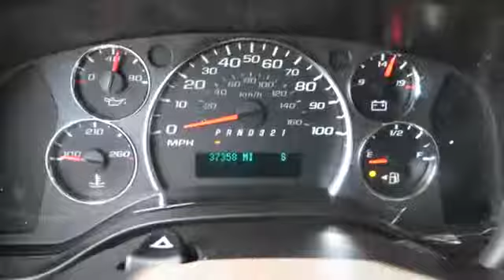2013 Chevrolet Express Cargo Van New York, Long Island, East Meadow, Hempstead, Queens, Le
Autoworld Kia: Servicing East Meadow, NY near New York, Long Island, East Meadow, Hempstead, Queens, Levittown
2013 Chevrolet Express Cargo Van express - Stock#: TT9196 - VIN#: 1GCSGAFX8D1104766

Autoworld Kia
2520 Hempstead Turnpike

CLEAN CARFAX, DEALER MAINTAINED, and NEW BRAKES. Classy White! Have to see! brbrPut down the mouse because this charming 2013 Chevrolet Express Van G1500 is the flawless van you've been thirsting for. The person that traded in this vehicle was obviously very meticulous, and maintained it to a high standard.